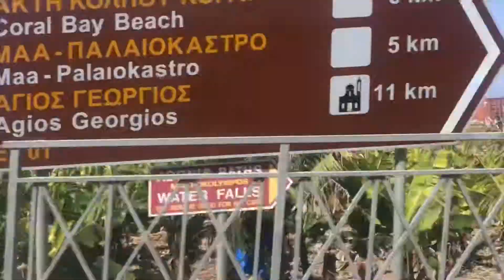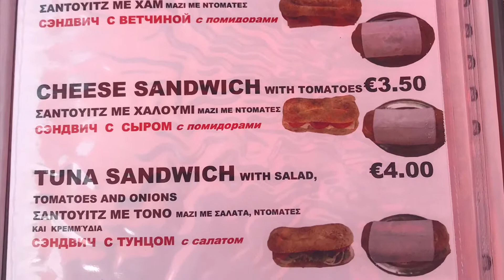Corallia Bay beach. Cyprus April 2018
Corallia bay Cyprus. bus ride and beach scenes and snack menu.